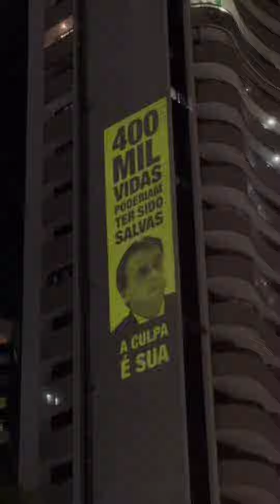Uma projeção em Fortaleza que lavou a alma do Nordeste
Uma projeção em Fortaleza (CE) lavou a alma do Nordeste, após a onda de ofensas estimulada pelo miliciano do Planalto. Assista. Quem tem memória e conhece a história sabe o que é melhor para o seu país!